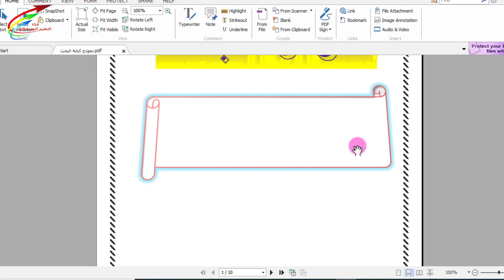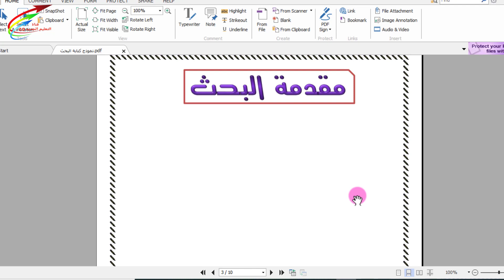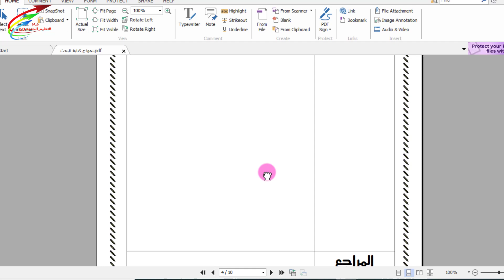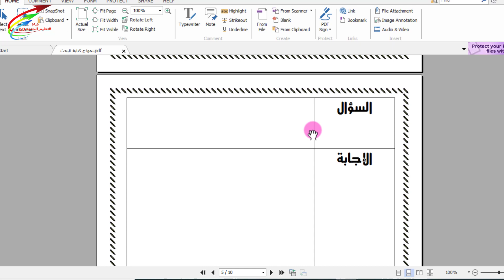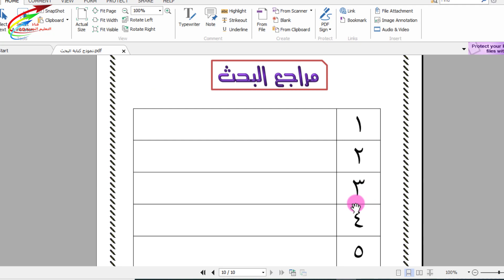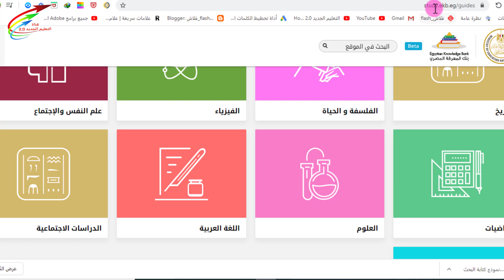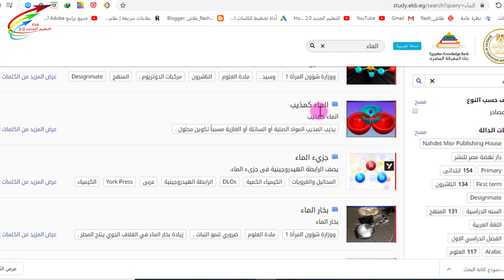حصريا شرح نموذج كيفية عمل مشروع البحث_المدرسي كامل لطلاب المرحلة الابتدائية والمرحلة الإعدادية